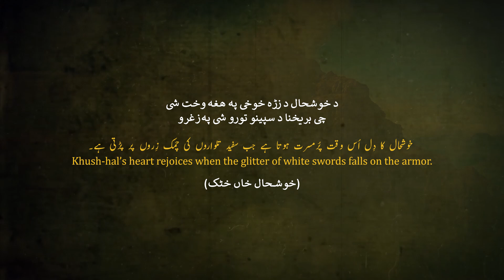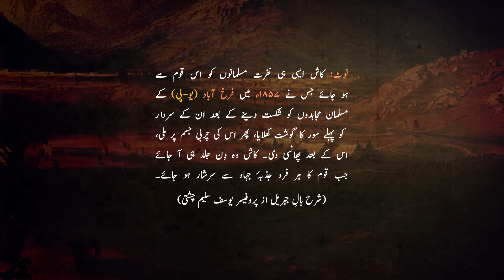Bal-e-Jibril: 160 | Khush-hal Khan Ki Wasiyat | Allama Iqbal | Iqbaliyat | AadhiBaat | Explanation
📗 Read Explanation

🔷 Lyrics by: Allama Iqbal
🔷 Recited by: Zia Mohyeddin Sahib
🔷 Recitation courtesy: Iqbal Academy Pakistan

📓 Lyrics (sources)

🎞️ Background(s)

⚫ Artworks

~ 'Encampment of the Kandahar Army, under General Nott, outside the Walls of Caubul [sic]', 1842

author: unknown

⚫ vector/raster

🎵 Music

~ Virtual Light by Houses of Heaven

Bal-e-Jibril: 160
Gabriel's Wing: 160

Khush-hal Khan Ki Wasiyat
The Last Testament Of Khush-Hal Khan Khattak

Qabail Hon Millat Ki Wahdat Mein Gum
Ke Ho Naam Afghaniyon Ka Buland

Let the tribes be lost in the unity of the nation,
So that the Afghans gain prestige!

Mohhabbat Mujhe Un Jawanon Se Hai
Sitaron Pe Jo Dalte Hain Kumand

The youth to whom the stars are not out of bounds
Are the ones I love indeed—

Mughal Se Kisi Tarah Kamtar Nahin
Kehistan Ka Ye Bacha-e-Arjumand

In no way is this child of the mountains
Inferior to the Mughal.

Kahun Tujh Se Ae Hum Nasheen Dil Ki Baat
Who Madfan Hai Khushhal Khan Ko Pasand

May I tell you my secret, O Comrade:
Khush-hal Khan would much like that his burial place

Ura Kar Na Laye Jahan Bad-e-Koh
Mughal Shahsawaron Ki Gard-e-Samand!

Be far from the reaches of the dust blown by the Mughal cavalry,
Carried by the mountain wind.